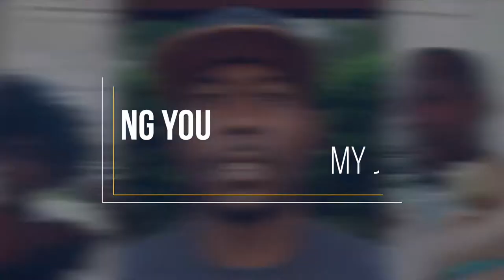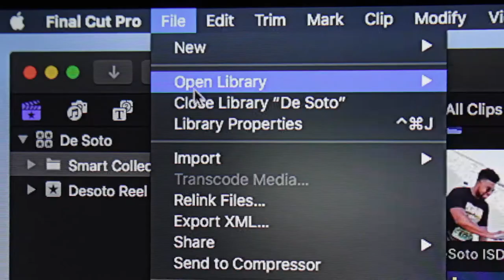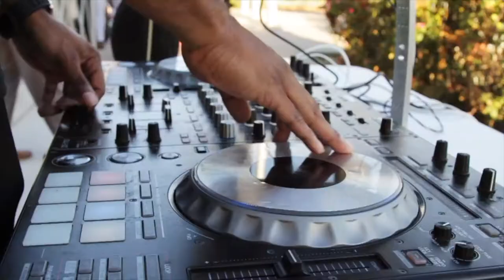I FILMED THE MOST LIT TEACHER PEP RALLY EVER!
STORY TIME ABOUT THE MOST LIT ISD OUT IN THE DALLAS AREA!!!

FOLLOW ME